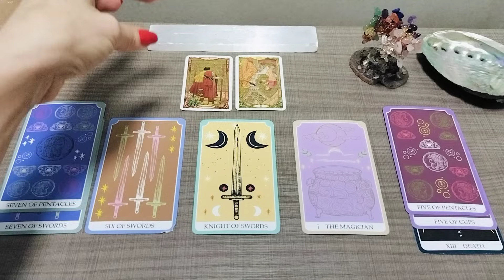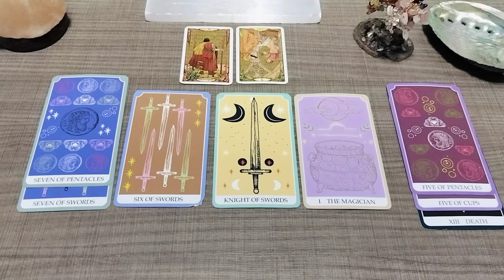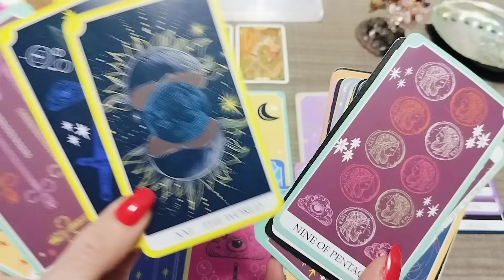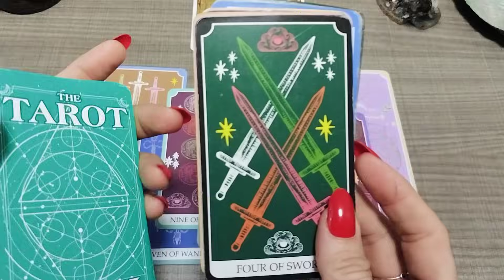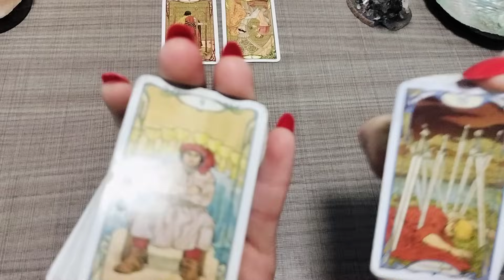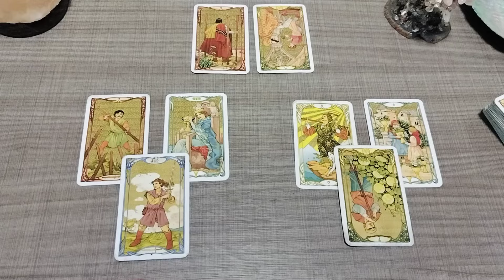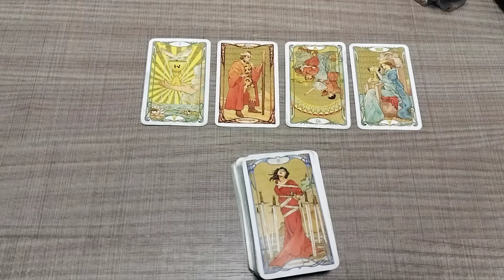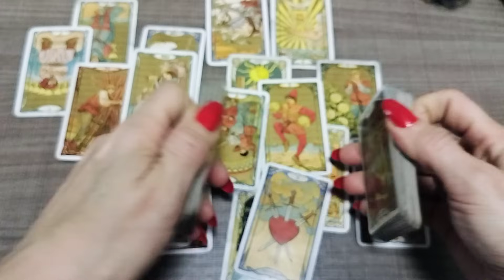Scorpio ♏ pt.2 finding it difficult 2 make this work. They're in love but lack something to move fwd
( preferable method )

usey my link here 👇
just enter my code & you'll get free money $$$$$

$6.00

I keep record of who gives & how often.
Your kindness does NOT go unoticed. I will be randomly picking from those of you who chose to donate even a $1

 A free 15min read every other week.
Every first Friday of the month and every third Friday I will announce the winners in the community page section.
(Which by the way, isn't very many people to choose from) You have a GREAT chance of being chosen. Starting today, 12/27 - Jan 2023- remaining of next year I will keep records!

XOXO,
GOOD luck 🤞 😉

I apologize for any inconveniences, as I  have had to close personal readings bc of my availability at this time.  Please bare with me, I will be opening them back up again soon!

You will receive a email as confirmation that I received your request.
Please answer the included questionnaire within that email.
it will include prices etc.
You may also include any questions you have as well.
I will contact you as I become available (since I do get very busy) I ask kindly that you please 🙏 be patient with me.

I do my very best to move as quickly as possible & appreciate your understanding! I will contact you the day before or day of your read w/ questions you may have recently came to & confirmation of reading/payment etc.

YOUR SUN, MOON, RISING & VENUS SIGNS MAY  RESONATE BEST 💕 LOVE MESSAGES

OTHER VIDEOS MAY RESONATE WITH YOU AS WELL.  CHECK MYOTHER VIDEOS.

I hope you can take away messages from this reading, and it helps provide you with insight and clarity on your journey!